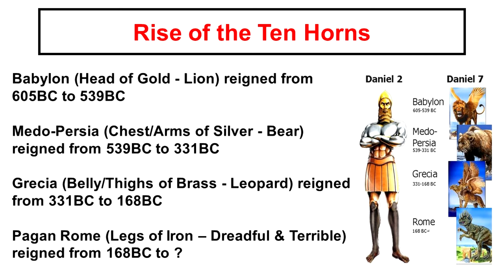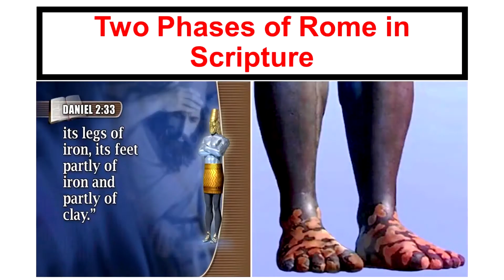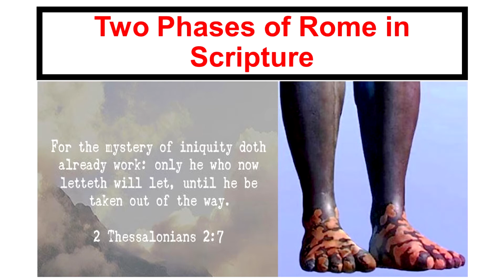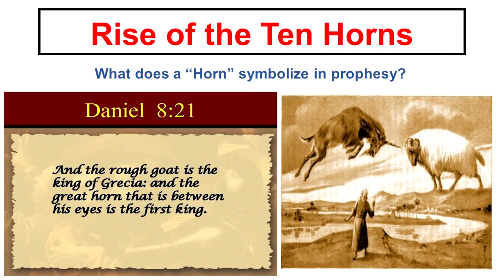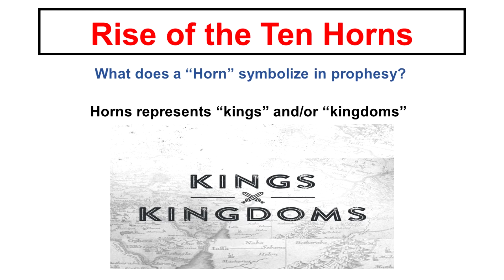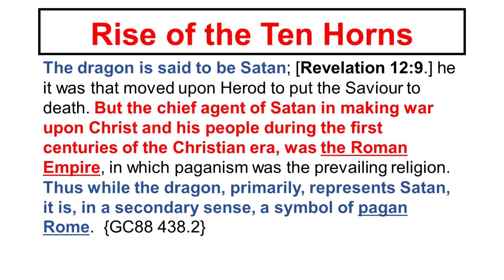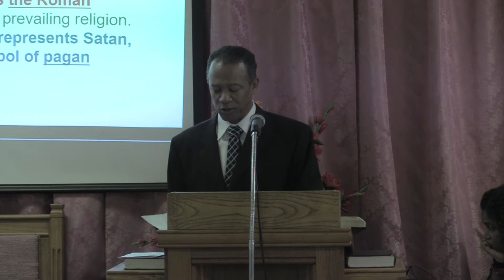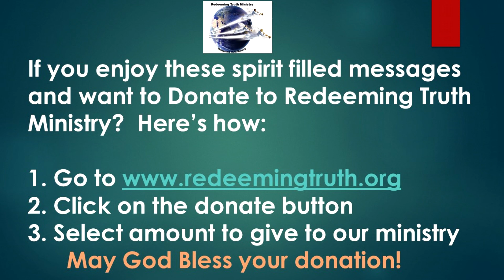Daniel Chapter 7 Pt 5 - Rise of the Ten Horns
We are told in Daniel 7 that the dreadful and terrible beast would reveal the rise of ten horns upon its head.  What does this mean?  Is it important that we understand this today?  Will we see such things again in the future?  This powerful message will answer these and other important questions necessary for our walk with Christ today.